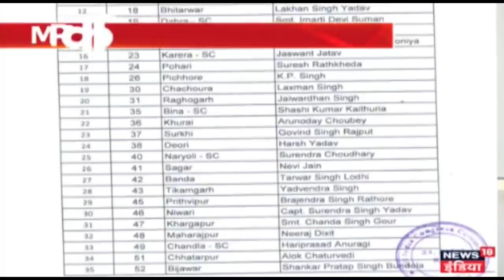Bareilly के एक प्राइवेट अस्पताल के ICU में नाबालिग लड़की के साथ Gang Rape | Breaking News